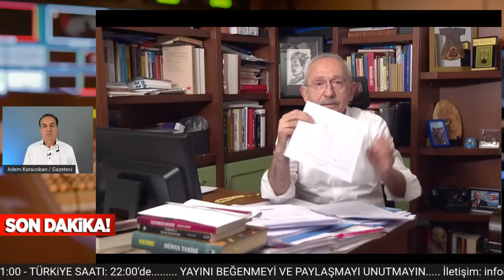Ezgi Mola'ya 'Musa Orhan'a hakaretten' para cezası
Kılıçdaroğlu 'kaçış planını' açıkladı: TÜRGEV ve Ensar üzerinden ABD'ye para kaçırıyorlar, Chp lideri beklenen videosunda, 'Erdoğan ailesinin ABD'de kurulan bir vakfa TÜRGEV ve Ensar aracılığı ile 1 milyar lira kaçırdığını' iddia etti. Kılıçdaroğlu, 'Tüm belgeler elimizde' dedi.
Livaneli: Yasaklara karşı direnmek gerekir
Akdeniz Üniversitesi öğrencileri Kürtçe şarkı söyledikleri için saldırıya uğradı